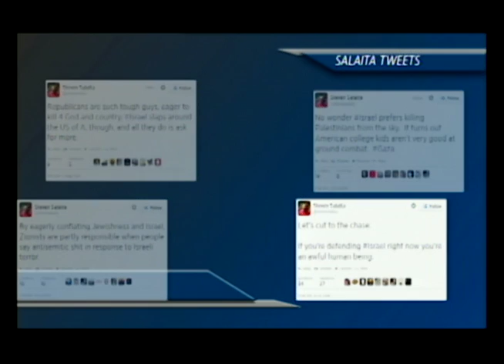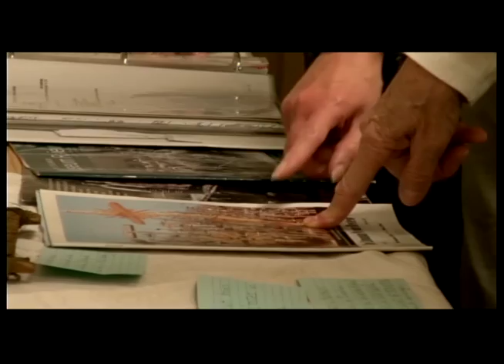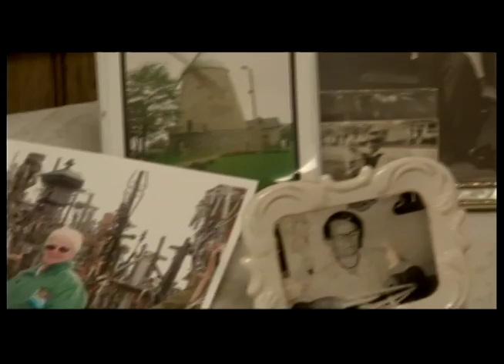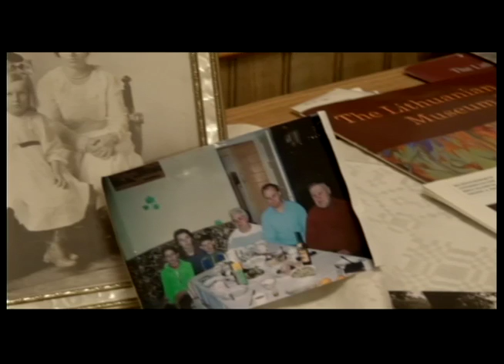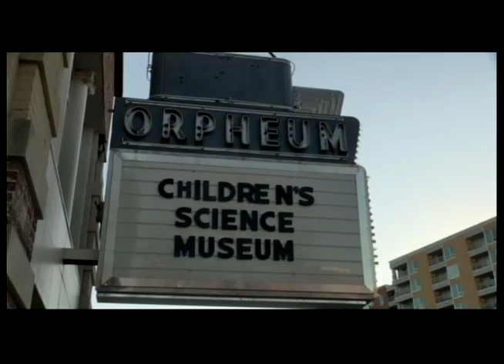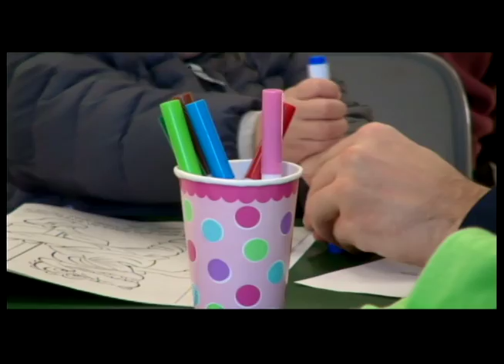UI7 Newsbreak Nov 18 3pm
UI7 Newsbreak for November 18, 2015. Taped live at 3pm. Producers were Kelsey Lubatkin and Karaline Anne. Anchors were Senait Gebregiorgis and Riane White.